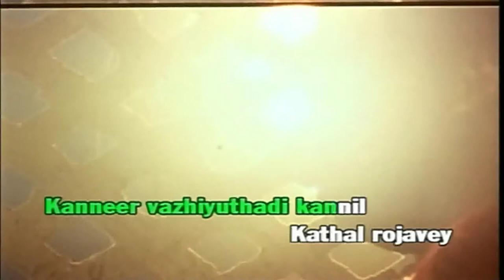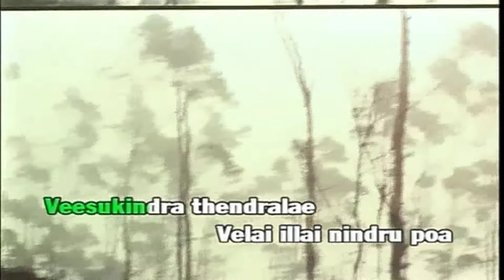George Fernandez's contribution (Kathal Rojave) Tribute to SPB Sir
George Fernandez's contribution (Kathal Rojave) to Tribute to SPB Sir at the Tamil New Year celebration 2021 Reno NV